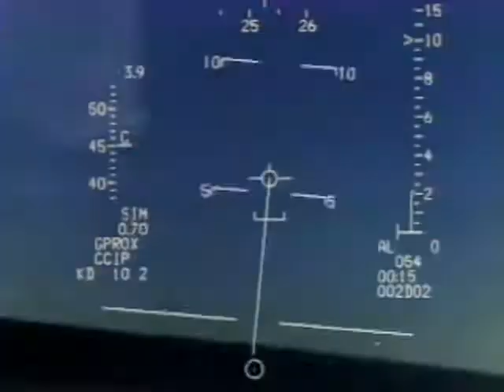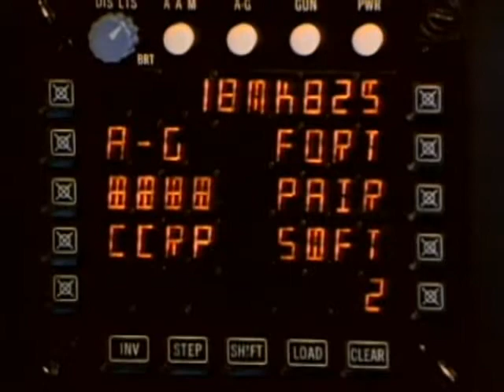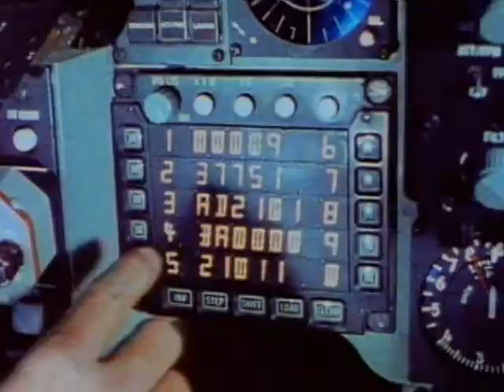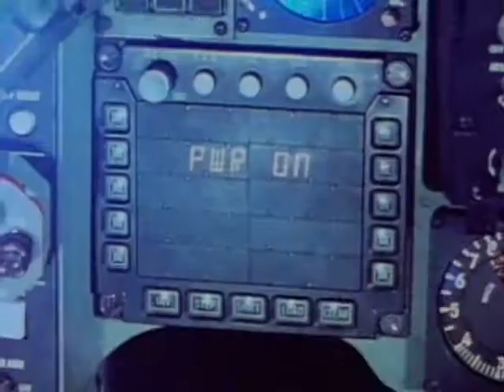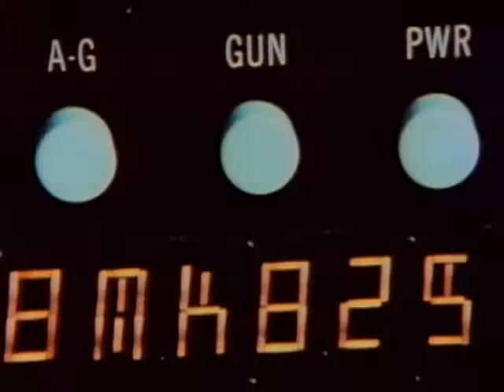F16: Falcon Design And Testing